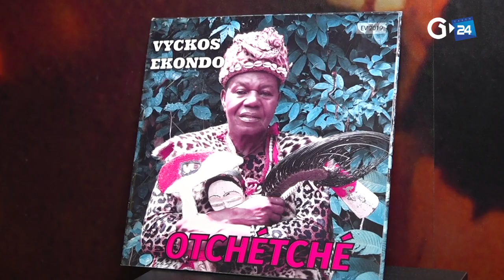GABON NOUVEL ALBUM POUR VICKOSS EKONDO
Gabon 🇬🇦 culture : le répertoire musical de l’artiste traditionnel gabonais Vyckos Ekondo vient de s’enrichir d’un nouvel album, Otchétché.